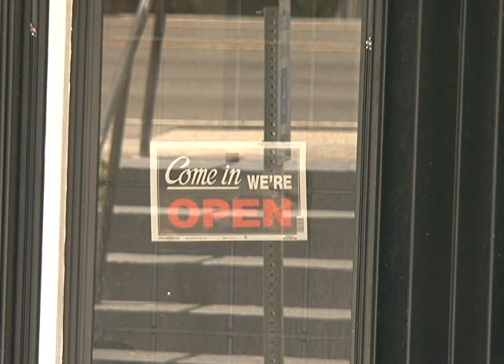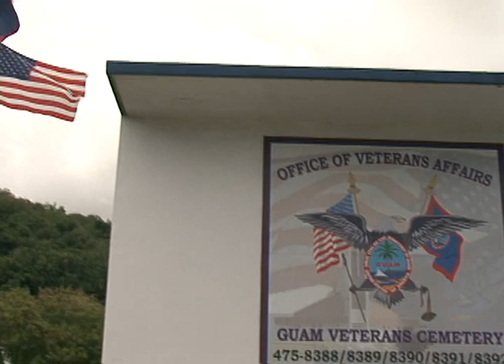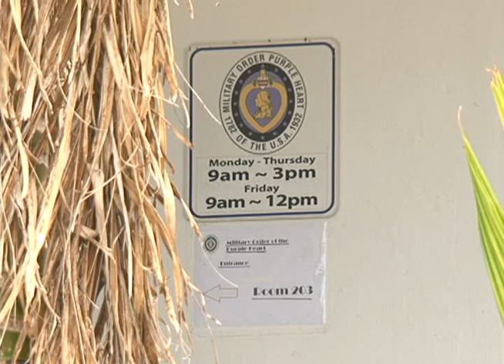Extra help coming for Veterans Affairs office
The Guam Office of Veterans Affairs is getting some extra help and it couldn't come at a better time. Efforts are underway to not only bring in more staff but merge the office with the Department of Military Affairs.